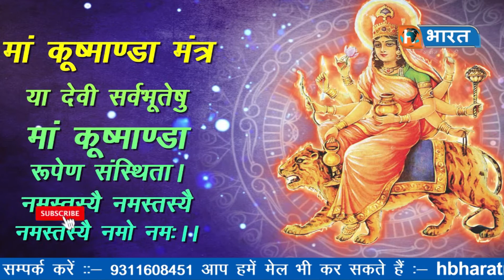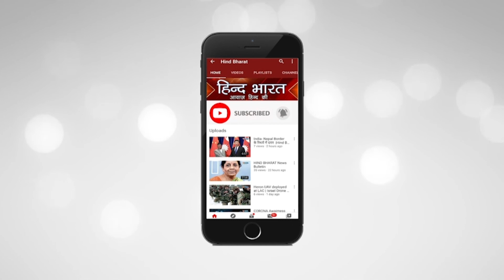चौथा स्वरूप | कुष्मांडा कथा || Maa Kushmanda Mantra || Mata kushmanda || Hind Bharat News